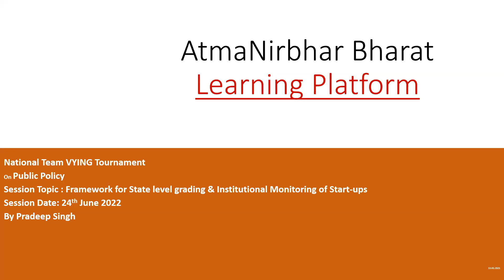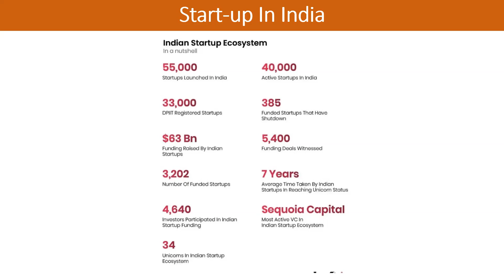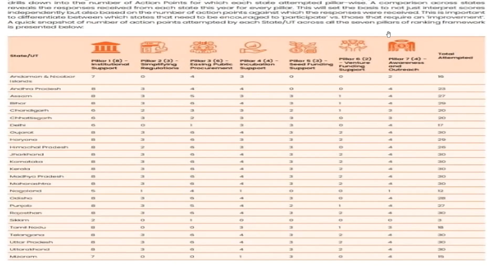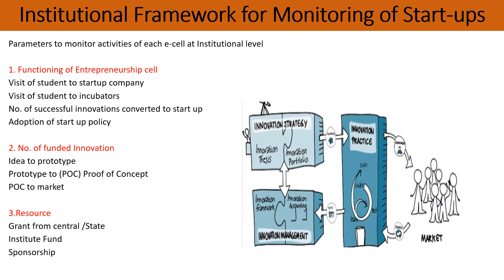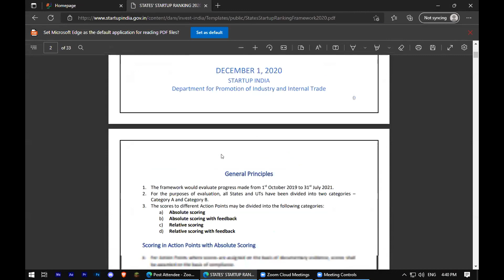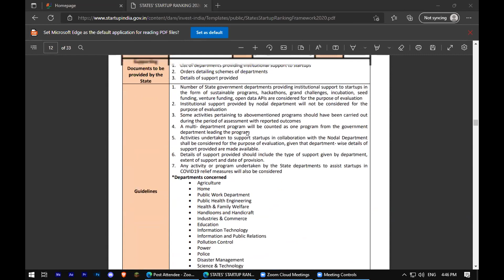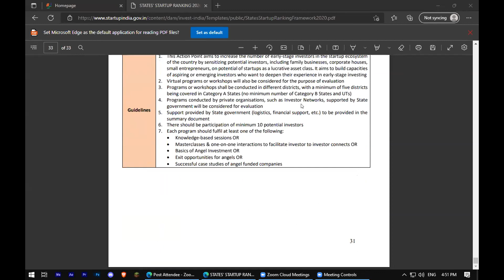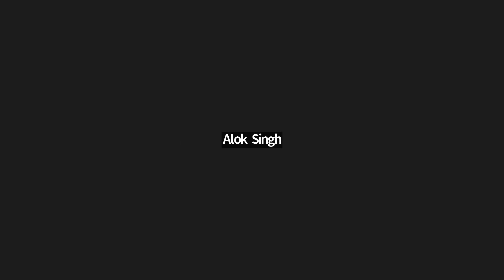SRIJAN SOCIAL INTERNSHIP ON PUBLIC POLICY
Learning monitoring framework of Startups